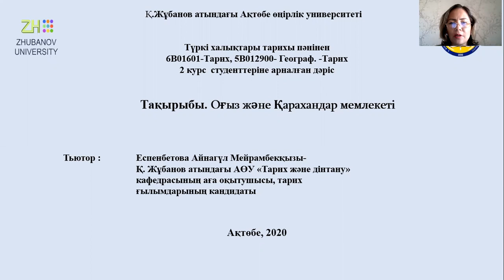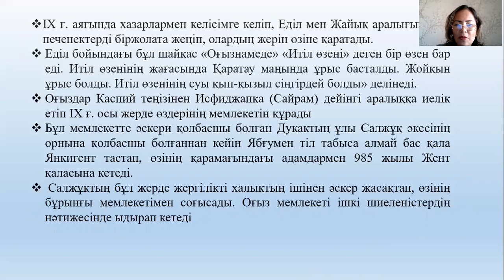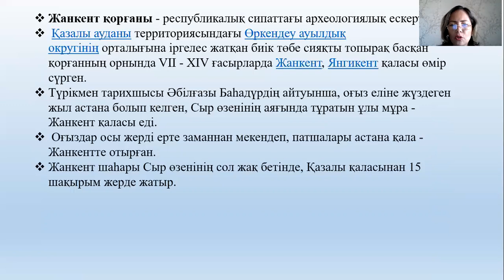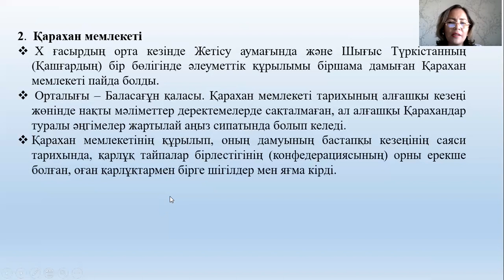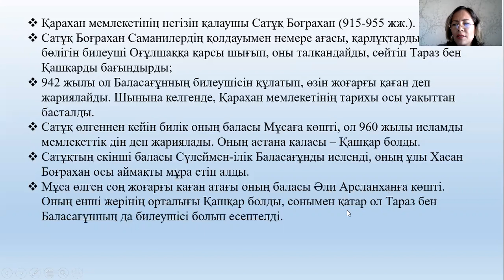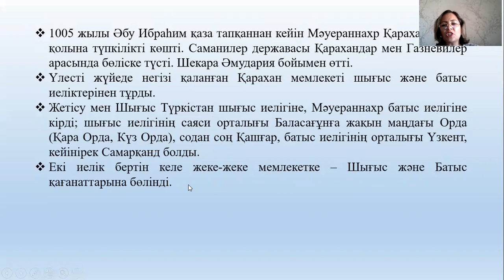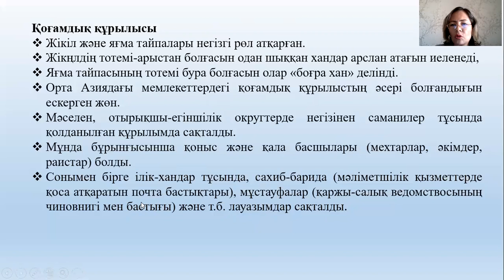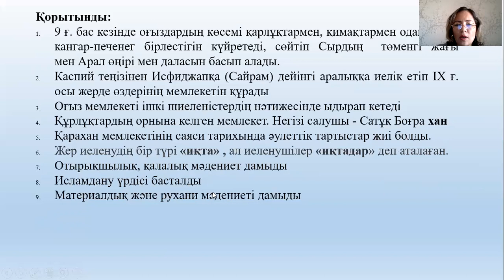Дәріс №5. Түркі халықтарының тарихы. Еспенбетова А.М.